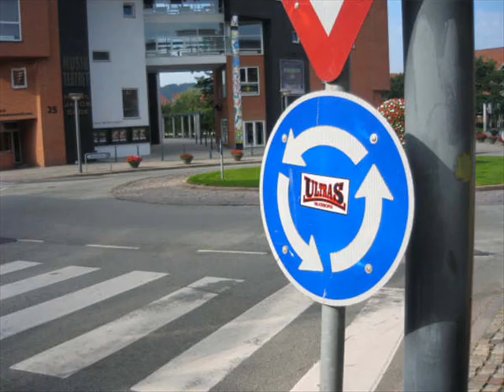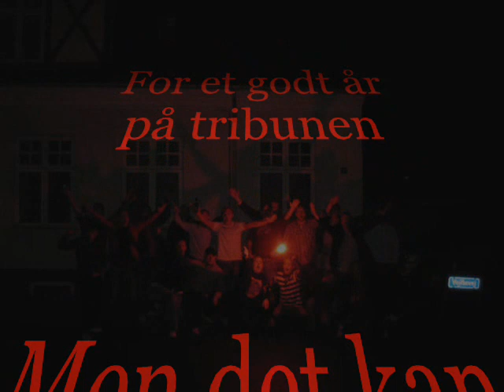Silkeborgs års video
De uofficielles års video